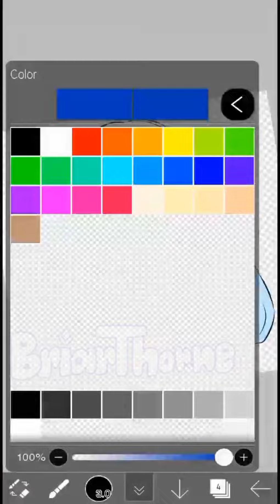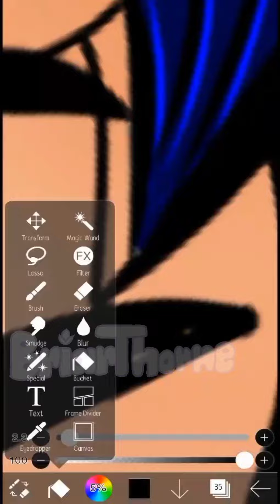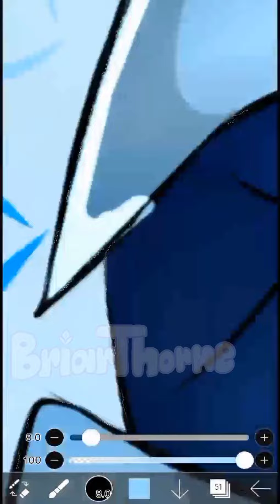Speedpaint #3 || Winter Wonderland || BLAZE AND THE MONSTER MACHINES